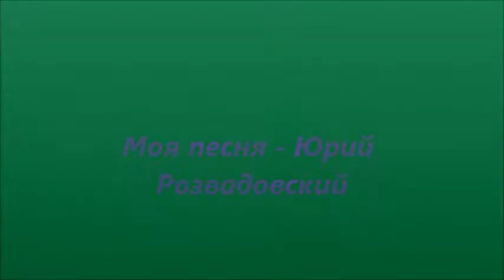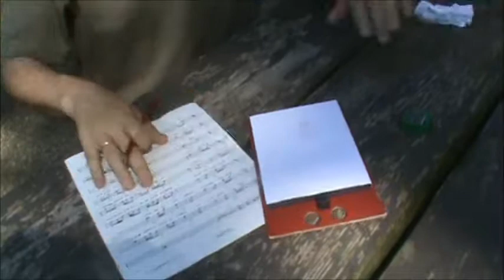Моя песня - Юрий Розвадовский.wmv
Юрий Розвадовский (Yuriy Rozvadovsky). Песня написана в 2003 году. Это - её первоначальный, русский, вариант ( см.английский - "My Song").